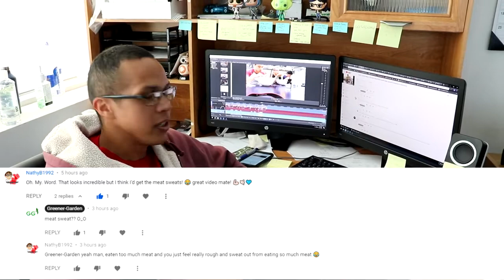Quad Hugg Delicious Burger Time Challenge Mukbang Hogg Gourmet Grill Moreno Valley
This week we find a Challenge not too far from our work. The Quad Hogg is 2 in a half pounds of Burger. You must finish eat both the burger and fries to finish this Challenge, but we decided to also race among ourselves for our first ever official GG Mukbang Competition.